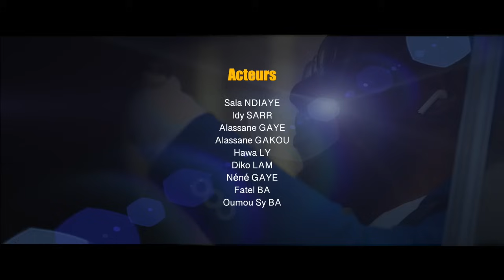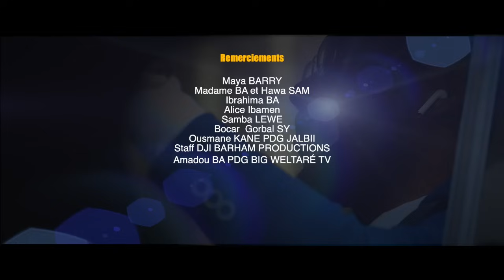Série ZEYDI LE FILS DU KHALIF _ Saison 2 _ Episode 7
Zeydi le fils du Khalife
Zeydi est une série en langue pulaar qui retrace l'histoire d'un jeune héritier d'un dignitaire musulman très vénéré dans sa communauté.
Ce jeune , zeydi fils aîné, destiné à prendre plus tard la relève de son illustre pére , mene en réalité une double vie.
Il sera finalement apprehendé par les autorités judiciaires du pays sous la grave accusation de trafique international de stupéfiants et de crimes organisés.
Son père sous le choc , le déshérité au profit de son demi-frère qui vivait au Fouta, l'autre résidence du Khalife. Cet acte constitue une humiliation suprême pour la mère de zeydi , première épouse du khalife. .
En prison , Zeydi, ne se laisse pas abattre et fait une rencontre, surprenante en un tel lieu, qui change totalement complètement la trajectoire de sa vie.
Ses collaborateurs internationaux de leur côté viennent à son secours et constitue pour sa défense un pool d'avocats pour le blanchir des graves accusations qui lui sont portées.
Mais le séjour carcéral est entrain de faire de Zeydi un autre homme.